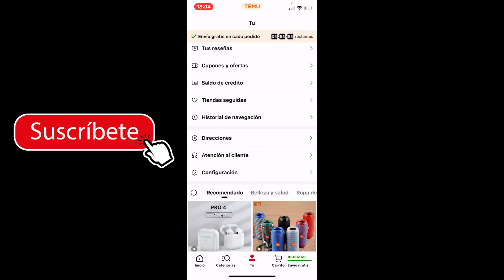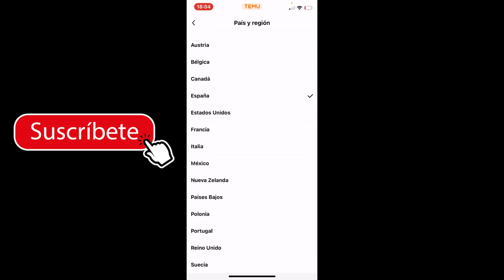Como CAMBIAR el País o Región en Temu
1. Abre la aplicación Temu en tu dispositivo o accede a la página web oficial de Temu en tu navegador.

2. Inicia sesión en tu cuenta de Temu utilizando tus credenciales de acceso.

3. Una vez que hayas iniciado sesión, busca la opción de "Configuración" o "Ajustes" en el menú principal de Temu. Por lo general, se representa con un ícono de engranaje o una opción similar.

4. Dentro de la sección de configuración, busca la opción de "País" o "Configuración de País" y haz clic en ella.

5. Es posible que se te solicite verificar tu identidad para poder cambiar el país o región en Temu. Sigue las instrucciones proporcionadas para completar el proceso de verificación, que puede incluir proporcionar información personal o documentación adicional.

6. Una vez que hayas verificado tu identidad, se te permitirá cambiar el país o región en Temu. Selecciona el nuevo país o región de la lista proporcionada.

7. Guarda los cambios realizados. Es posible que debas confirmar la selección o reiniciar la aplicación para que los cambios surtan efecto.

8. Después de que se haya aplicado el cambio de país o región, la configuración de Temu se actualizará para reflejar la nueva ubicación. Esto puede afectar los servicios, la disponibilidad de contenido y otras características relacionadas con la región seleccionada.

Recuerda que algunos cambios de país o región pueden estar sujetos a restricciones y requisitos adicionales. Si encuentras dificultades o necesitas más información sobre cómo cambiar el país o región en Temu, te recomiendo consultar la documentación oficial o ponerse en contacto con el soporte de Temu para obtener asistencia adicional.

¡Espero que esta guía te ayude a cambiar el país o región en Temu según tus necesidades!